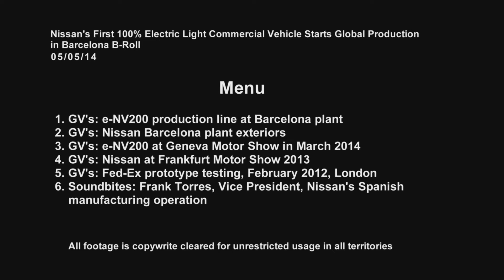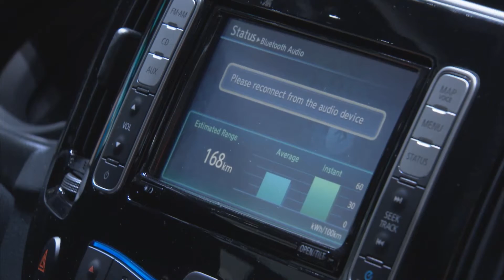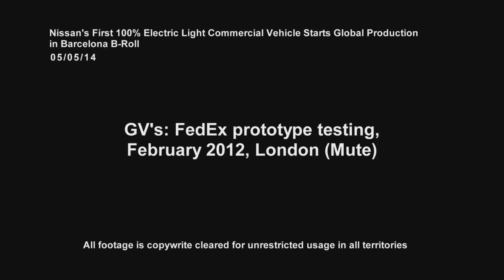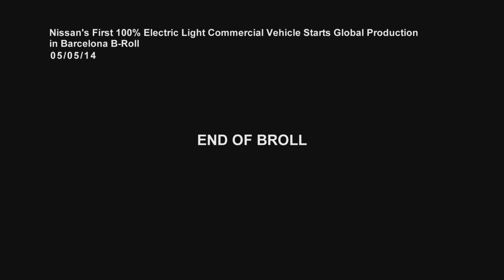Nissan e-NV200 Start of Production